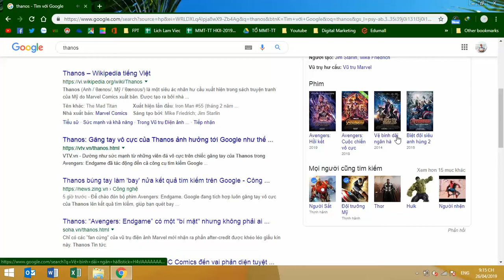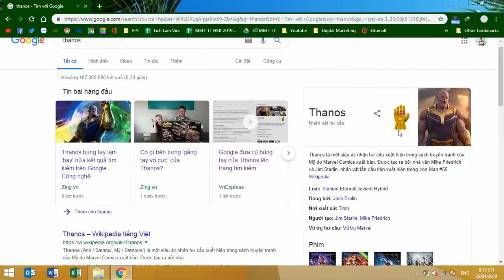Cú búng tay của Thonas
Thanos búng tay làm 'bay' nửa kết quả tìm kiếm trên Google

Để chào đón bộ phim Avengers: Endgame, Google đang tích hợp luôn găng tay vô cực của Thanos lên kết quả tìm kiếm, giúp bạn quét bay nửa kết quả tìm kiếm về nhân vật này.